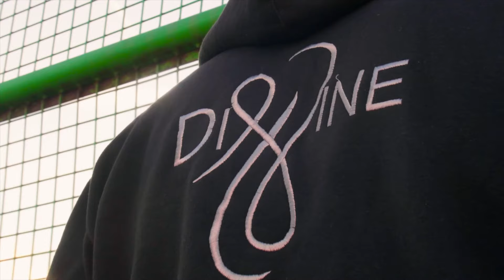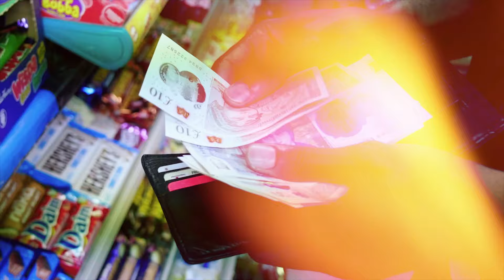Mykez 2Nation - MULA [Music Video] | Link Up TV